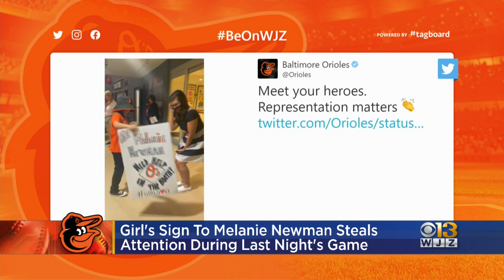Girl's Sign To Melanie Newman Steals Attention During Last Night's Game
In short, representation matters!